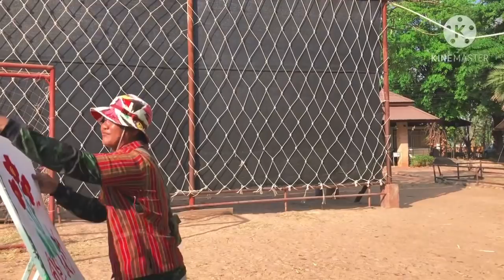แม่สายฟ้าฟาดงวง❗️หวงน้องบ่อพลอยมาก❗️ห้ามเข้าไกล้❌❌